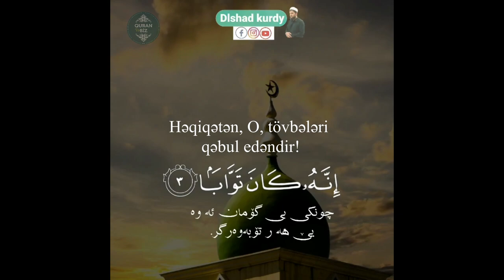Həqiqətən, O, tövbələri qəbul edəndir! ən-Nəsr surəsi - Dlshad Kurdy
110. ən-Nəsr surəsi
"Kömək" surəsi, 3 ayə,
1. Allahın köməyi və qələbə gəldiyi zaman,
2. insanların dəstə-dəstə Allahın dininə girdiklərini gördükdə
3. həmd ilə Rəbbini təriflə və Ondan bağışlanmağını dilə. Həqiqətən, O, tövbələri qəbul edəndir!

Məşhur qarilər:
İdris Abkar.
Saad Al Ghamdi
Mişari ar-Raşid
Feysal ar-Ruşud
Muhammad Al-Luhaidan
Abdul Həlim
İslam Subhi

 1. Fatihə surəsi 2. əl-Bəqərə surəsi 3. Ali-İmran surəsi 4. ən-Nisa surəsi
5. əl-Maidə surəsi 6. əl-Ənam surəsi 7. əl-Əraf surəsi 8. əl-Ənfal surəsi
9. ət-Tovbə surəsi 10. Yunus surəsi 11. Hud surəsi 12. Yusuf surəsi
13. ər-Rad surəsi 14. İbrahim surəsi 15. əl-Hicr surəsi 16. ən-Nəhl surəsi
17. əl-İsra surəsi 18. əl-Kəhf surəsi 19. Məryəm surəsi 20. Ta ha surəsi
21. əl-Ənbiya surəsi 22. əl-Həcc surəsi 23. əl-Muminun surəsi
24. ən-Nur surəsi 25. əl-Furqan surəsi 26. əş-Şuəra surəsi
27. ən-Nəml surəsi 28. əl-Qasas surəsi 29. əl-Ənkəbut surəsi
30. ər-Rum surəsi 31. Loğman surəsi 32. əs-Səcdə surəsi
33. əl-Əhzab surəsi 34. Səba surəsi
35. Fatir surəsi 36. Ya sin surəsi 37. əs-Saffat surəsi
38. Sad surəsi 39. əz-Zumər surəsi 40. Ğafir surəsi
41. Fussilət surəsi 42. əş-Şura surəsi 43. əz-Zuxruf surəsi
44. əd-Duxan surəsi 45. əl-Casiyə surəsi 46. əl-Əhqaf surəsi
47. Muhəmməd surəsi 48. əl-Fəth surəsi
49. əl-Hucurat surəsi 50. Qaf surəsi 51. əz-Zəriyət surəsi
52. ət-Tur surəsi 53. ən-Nəcm surəsi 54. əl-Qamər surəsi
55. ər-Rahmən surəsi 56. əl-Vaqiə surəsi 57. əl-Hədid surəsi
58. əl-Mucadilə surəsi 59. əl-Həşr surəsi 60. əl-Mumtəhənə surəsi
61. əs-Saff surəsi 62. əl-Cumuə surəsi 63. əl-Munafiqun surəsi
64. əl-Təğabun surəsi 65. ət-Talaq surəsi 66. ət-Təhrim surəsi
67. əl-Mulk surəsi 68. əl-Qaləm surəsi 69. əl-Həqqa surəsi
70. əl-Məaric surəsi 71. Nuh surəsi 72. əl-Cinn surəsi
73. əl-Muzzəmmil surəsi 74. əl-Muddəssir surəsi
75. əl-Qiyəmə surəsi76. əl-İnsan surəsi 77. əl-Mursəlat surəsi
78. ən-Nəbə surəsi 79. ən-Nəziət surəsi 80. Əbəsə surəsi
81. ət-Təkvir surəsi 82. əl-İnfitar surəsi 83. əl-Mutaffifin surəsi
84. əl-İnşiqaq surəsi 85. əl-Buruc surəsi 86. ət-Tariq surəsi
87. əl-Əla surəsi 88. əl-Ğaşiyə surəsi 89. əl-Fəcr surəsi 90. əl-Bələd surəsi
91. əş-Şəms surəsi 92. əl-Leyl surəsi 93. əd-Duha surəsi
94. əş-Şərh surəsi 95. ət-Tin surəsi 96. əl-Ələq surəsi
97. əl-Qadr surəsi 98. əl-Beyyinə surəsi 99. əz-Zəlzələ surəsi
100. əl-Adiyat surəsi 101. əl-Qariə surəsi 102. ət-Təkəsur surəsi
103. əl-Əsr surəsi 104. əl-Huməzə surəsi 105. əl-Fil surəsi
106. Qureyş surəsi 107. əl-Maun surəsi 108. əl-Kovsər surəsi
109. əl-Kəfirun surəsi 110. ən-Nəsr surəsi 111. əl-Məsəd surəsi
112. əl-İxlas surəsi 113. əl-Fələq surəsi 114. ən-Nəs surəsi